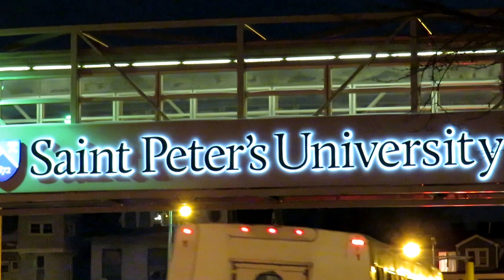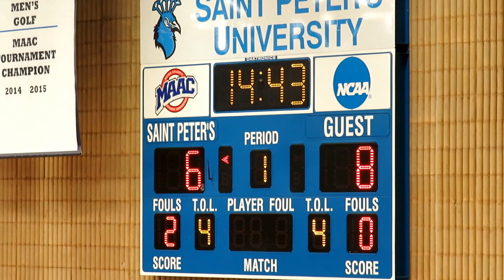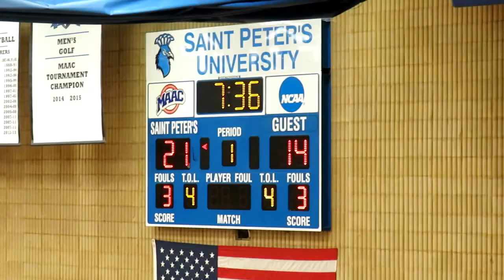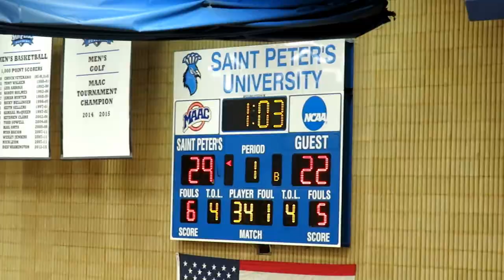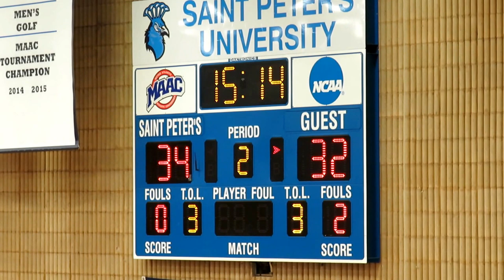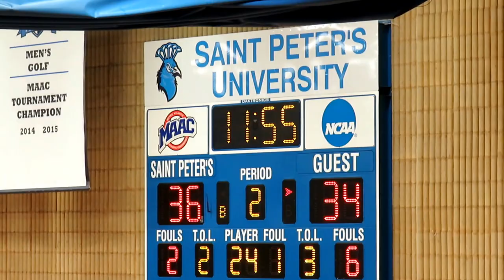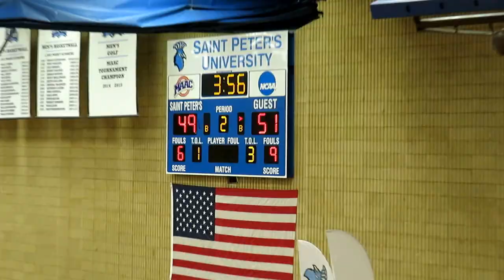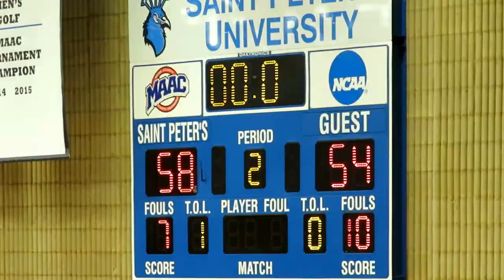Quinnipiac Bobcats vs Saint Peter's Peacocks - Men's Basketball Video Highlights - January 09, 2017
Quinnipiac Bobcats vs Saint Peter's Peacocks
Men's Basketball
Video Highlights
Yanitelli Center

0:14  -  Cutaway Saint Peter's University outside shot
0:25  -  Quinnipiac players pre-game huddle
0:39  -  Quinnipiac players entrance onto the court pre-game
0:55  -  Quinnipiac pre-game huddle
1:12  -  Quinnipiac coach, Tom Moore, high-five's players
1:26  -  Cutaway of scoreboard and team introductions
1:49  -  Quinnipiac Bobcats starting line-up introductions
2:55  -  Saint Peter's Peacocks starting line-up introductions
4:50  -  Opening Tip-Off
5:12  -  Chaise Daniels scores the basket in the paint
6:22  -  Abdulai Bundu called for Traveling
6:53  -  Quadir Welton scores the basket down low off the glass
7:35  -  Mikey Dixon called for traveling
7:55  -  Quadir Welton scores the basket down low - Nnamdi Enechionyia assist
8:14  -  Chazz Patterson steal leads to Trevis Wyche reverse fast-break lay-up - Nice Shot!!
8:33  -  Abdulai Bundu scores the basket down low off glass  -  Daniel Harris assist
9:22  -  Mikey Dixon makes two free throws
11:06  -  Chaise Daniels scores the basket down low off glass
13:00  -  Chaise Daniels makes 1 of 2 free throws
14:16  -  Teams scramble for loose ball - Chaise Daniels injures right hand
15:38  -  Samuel Idowu three pointer
15:53  -  Chazz Patterson steal and three pointer
17:22  -  Close up of Chaise Daniels getting his hand wrapped up
18:45  -  Quadir Welton called for traveling
19:14  -  Mikey Dixon called for traveling
19:34  -  Cavon Baker three pointer
20:12  -  Chaise Daniels enters the game after injuring his hand
20:47  -  Peter Kiss jump shot scores the basket
21:26  -  Antwon Portley makes two free throws
22:56  -  Donovan Smith blocked shot
23:27  -  Daniel Harris three pointer
23:47  -  Cavon Baker scores the basket off the backboard
24:02  -  Chaise Daniels called for offensive foul
24:30  -  Quadir Welton drives to the hoop and scores the basket off the glass
25:30  -  Mikey Dixon three pointer
27:35  -  Abdulai Bundu makes two free throws
28:22  -  Nick Griffin break-away fast-break lay-up scores the basket
30:30  -  Mikey Dixon three pointer
31:26  -  Peter Kiss called for traveling
31:50  -  Cavon Baker long jump scores the basket - two points
33:00  -  Cavon Baker three pointer
33:50  -  Quadir Welton makes two free throws
34:50  -  St Peter's coach, John Dunne, argues a foul call
35:20  -  Donovan Smith makes two free throws
36:04  -  Cavon Baker called for offensive foul
37:00  -  Halftime